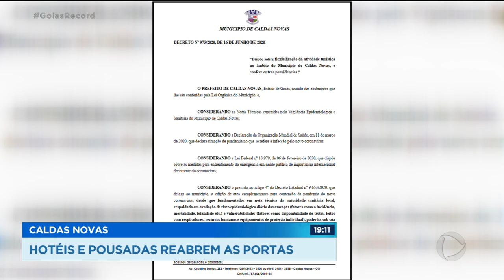CALDAS NOVAS HOTÉIS E POUSADAS REABREM ÀS PORTAS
A prefeitura de Caldas Novas, liberou hoje, a reabertura dos hoteis da cidade. Quem tem os detalhes pra gente é a Fernanda Arcanjo. A cidade das aguas quentes vai pagar pra ver. A prefeitura de Caldas Novas não acatou a recomendação do governo de Goiás, de adotar a quarentena alternada de 14 dias no comércio. Voltaram a funcionar nesta quarta-feira hotéis, pousadas e pensões com ou sem parques aquáticos.